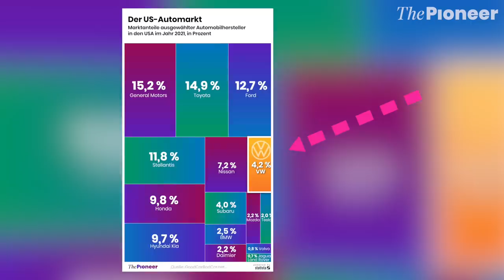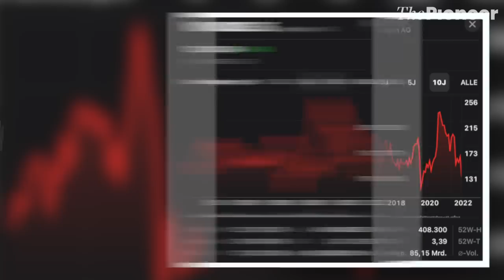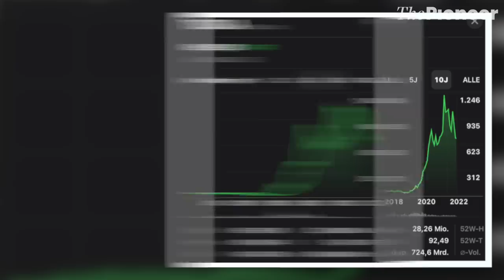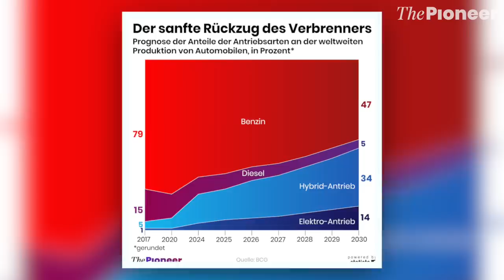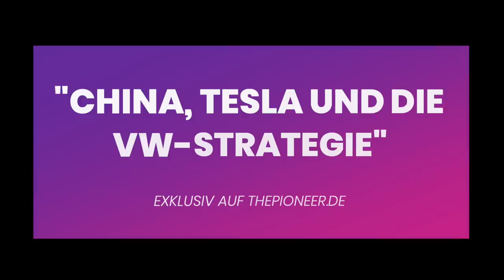Herbert Diess und Gabor Steingart unterwegs im ID.BUZZ: China, Tesla und die VW-Strategie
Gabor Steingart trifft Herbert Diess, um während einer Spritztour durch Berlin (im neuen ID.BUZZ) das Problemgebirge von VW gemeinsam abzuschichten. Was genau ist Diess' Ambition? Wo hat er sich geirrt?